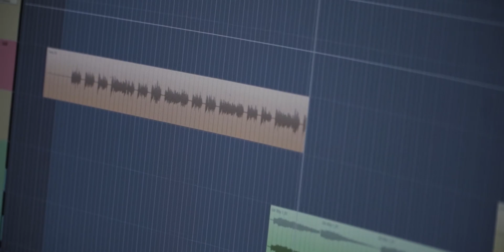Coridian - Behind the Flame - EP04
Episode 4 - "Dity"

We discover some of the lyrical themes that Dity is exploring, and find a common message in Coridian's 3rd EP installment "Eldur"

Directed, Produced & Edited by: Jordan Frost